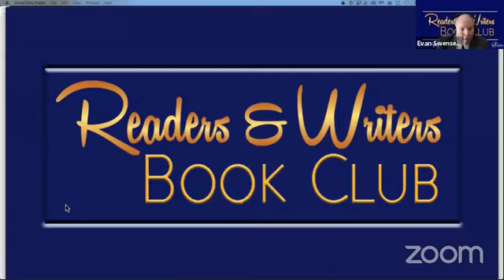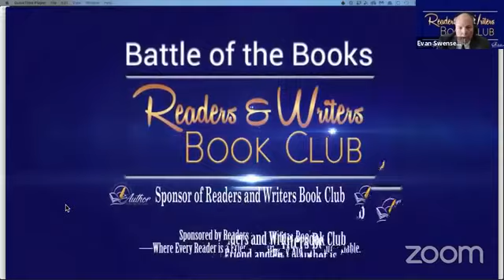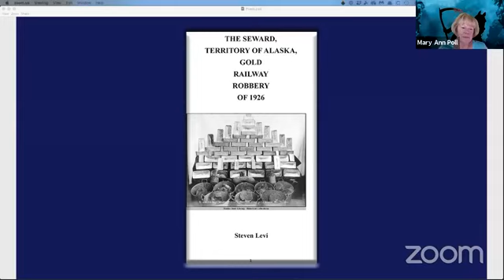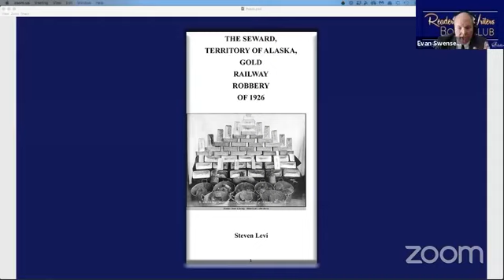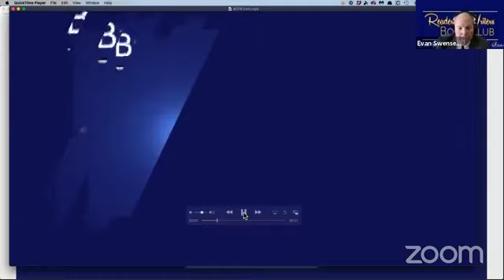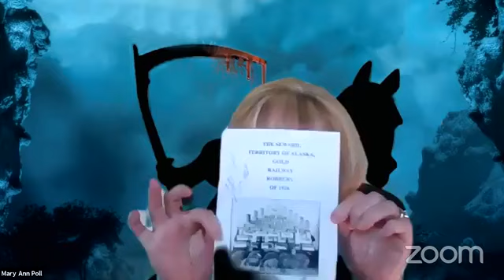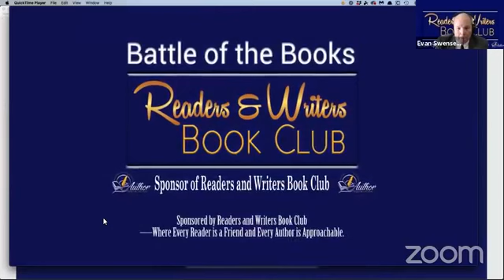Readers and Writers Book Club General Membership Online Monthly Meeting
The meeting was co-hosted by Author Masterminds members Mary Ann Poll, Valerie Winans, and Steve Levi.